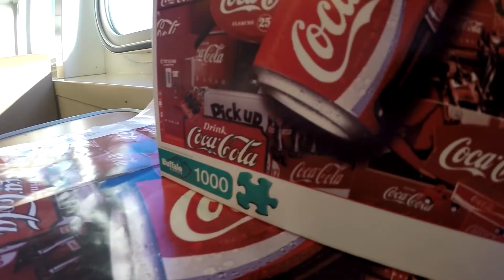Chilling with friends